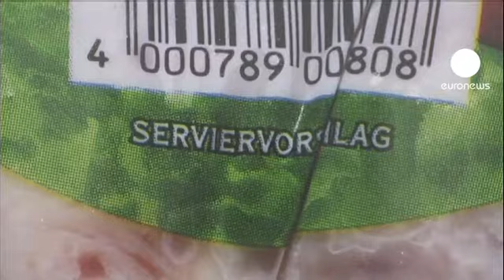euronews le mag - : CIBO è ARTE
Mele, cetrioli, animali allevati in batteria, carne impacchettata nella plastica, e anche salsicce con la faccia che ride. Sono tutti i protagonisti al dell'ultima mostra del fotografo tedesco Michael Shmidt intitolata"Lebensmittel" cibo, fino al 1 aprile 2013 al Museo Gropiusbau di Berlino.